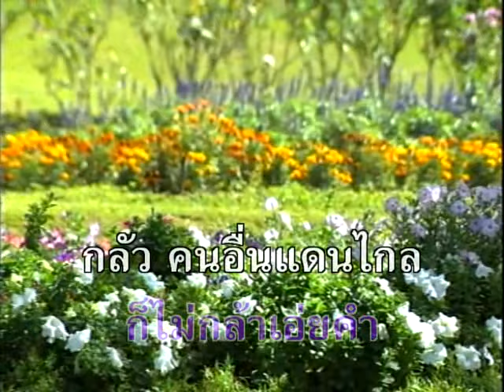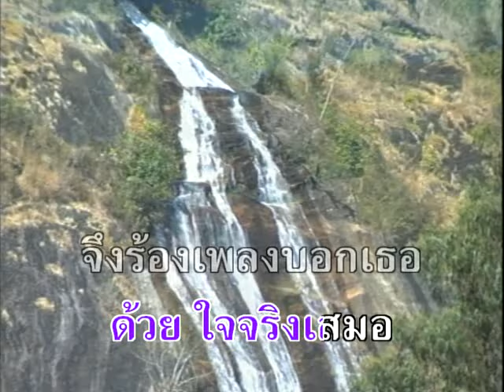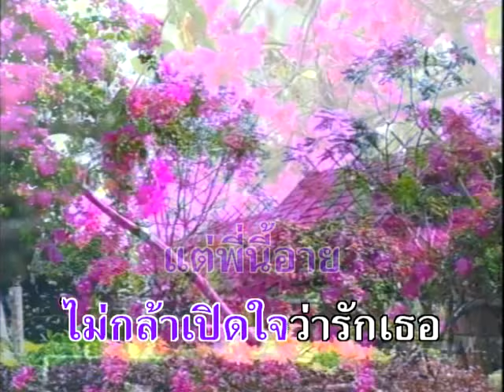บ้านใกล้เรือนเคียง - สายัณห์ สัญญา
อัลบั้ม : ความรักเหมือนยาขม (A834)
ชื่อเพลง : บ้านใกล้เรือนเคียง
ศิลปิน : สายัณห์ สัญญา

Line  : @maemaiplengthai หรือ maemaiplengthai